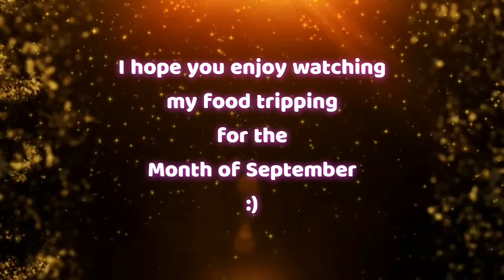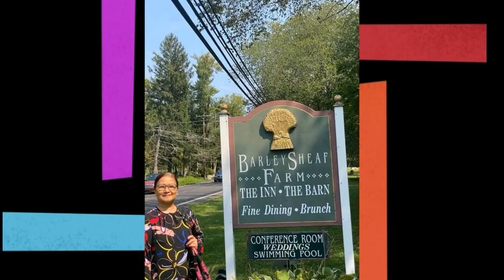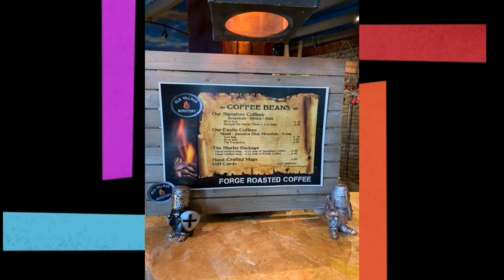September Grub || Part 1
Hi!! Enjoy Watching my food tripping for the Month of September 😃 I have divided it into several parts, here is the first part 😄
See ya! 😉